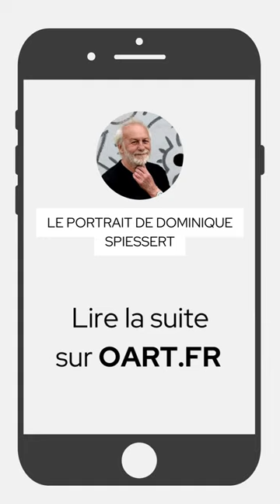Dominique Spiessert - Peintures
Dominique Spiessert, peintre, dessinateur, illustrateur, un univers d'histoires burlesques, entremêlé et poétique.